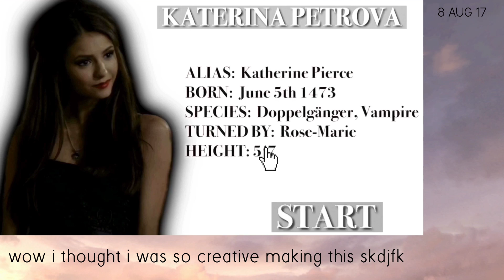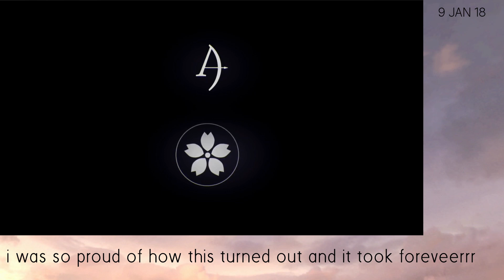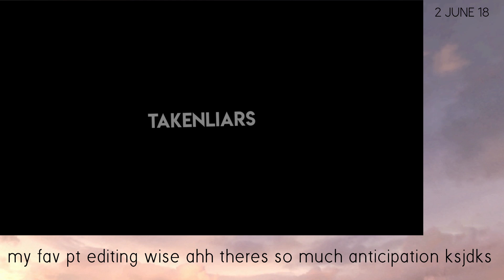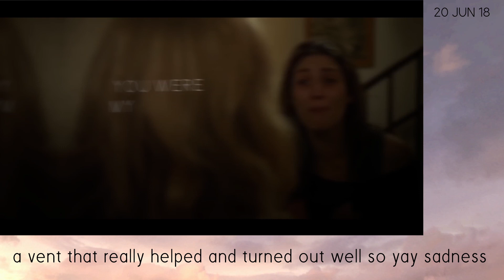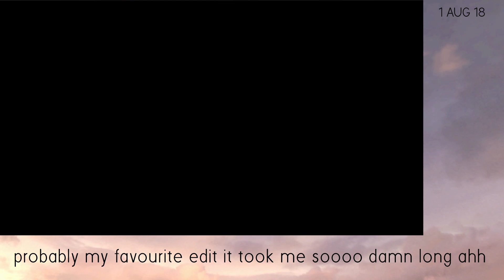editing evolution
✘ INFO!
program: after effects cc 2017